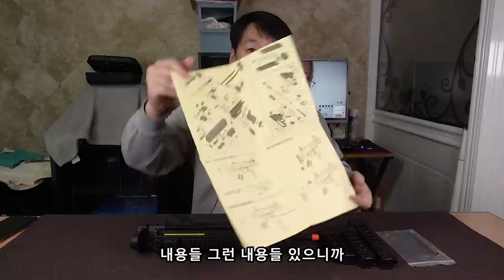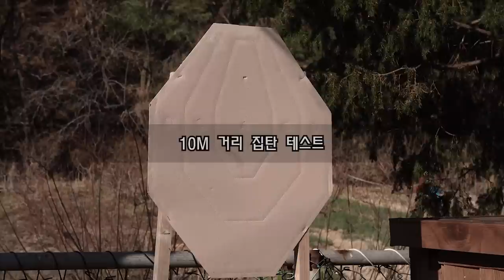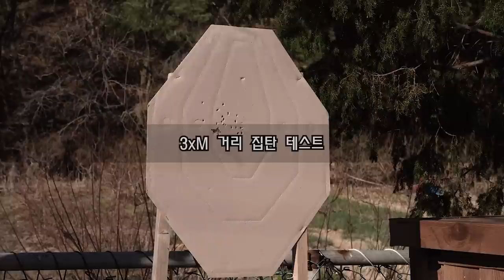APC9K AEG / 에어소프트 전동건 리뷰 / 아레스일까 ?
ARROW ARMS APC9K AEG 리뷰입니다.

개인적인 장단점에 대해서 많이 이야기를 하다 보니 영상이 너무 길어 졌습니다.

역시 초창기 제 모습은 기본 영상이 1시간은 되야 하지 않겠습니까...